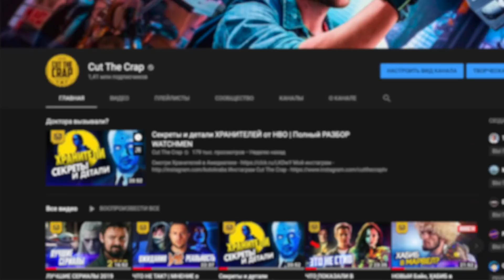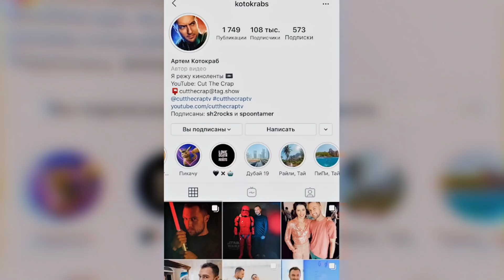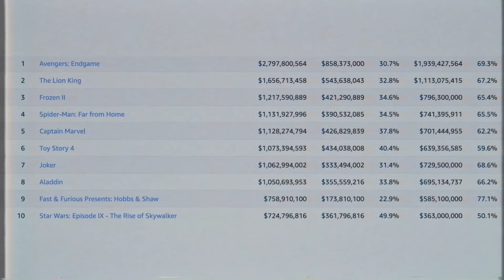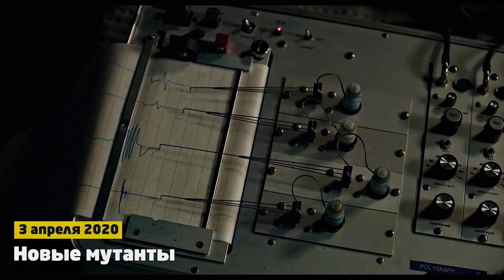ЛУЧШИЕ ФИЛЬМЫ 2019 И ОЖИДАНИЯ ОТ 2020 | Список Котокраба